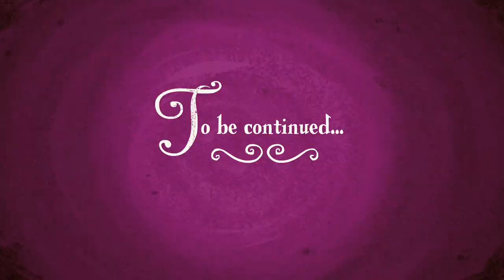Princess Celestia reads us a bedtime story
A riveting tale to remember for all time